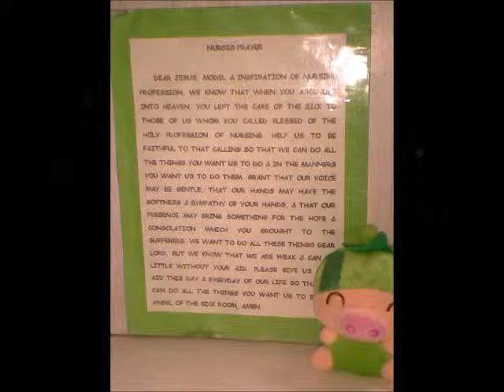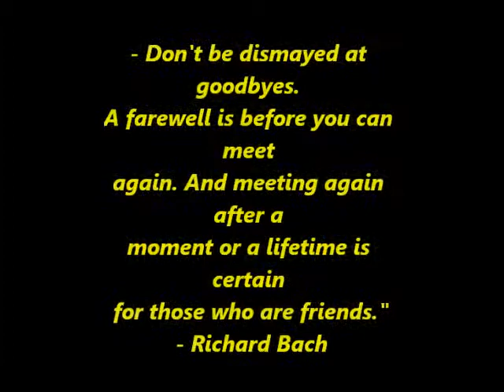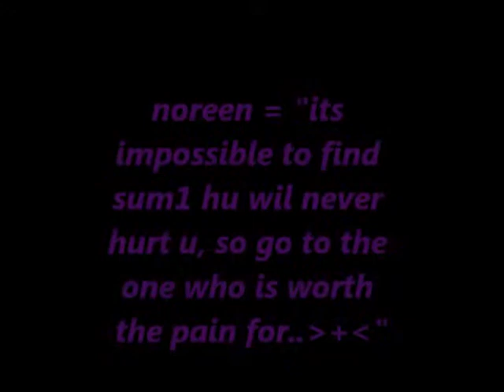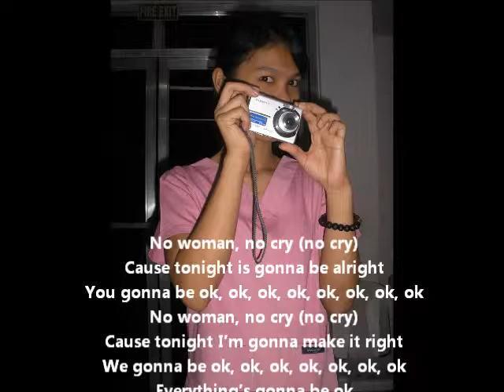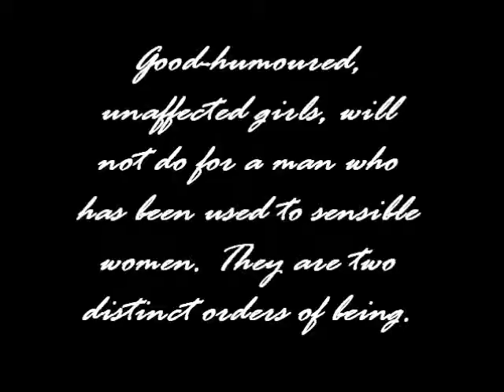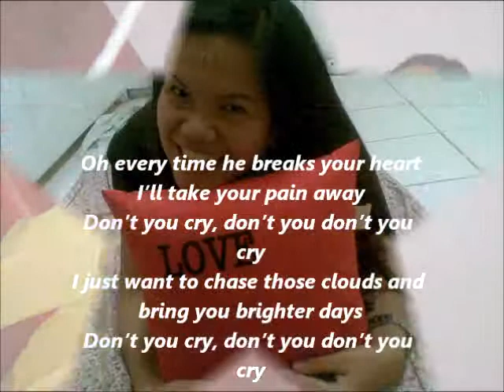MMc's waka waka team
yAy,..fareweLL itUh for noReen and atE kat. C,.. mamimiSS namin kaU n.n